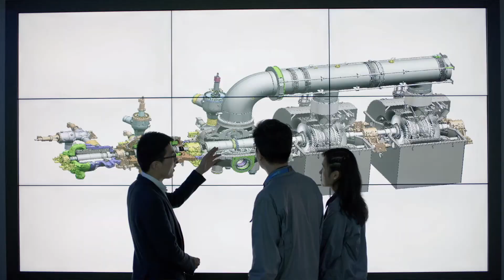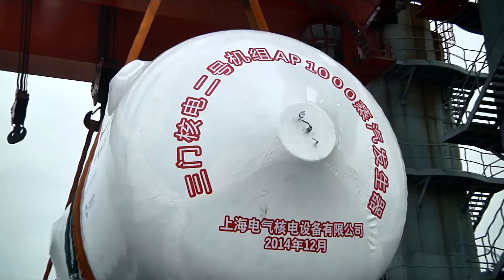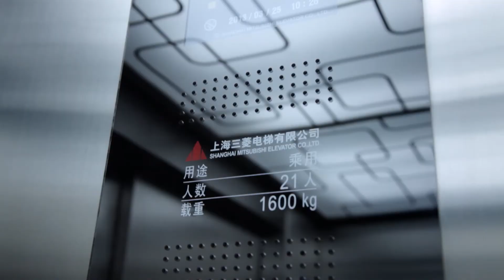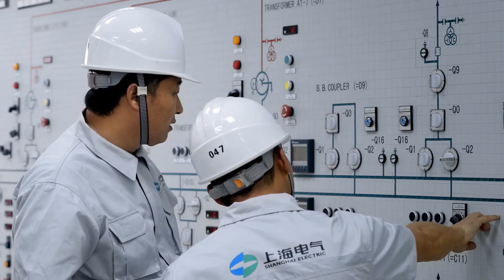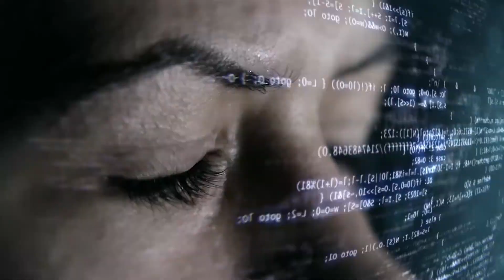上海电气《创新DNA》 中文版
上海电气集团介绍